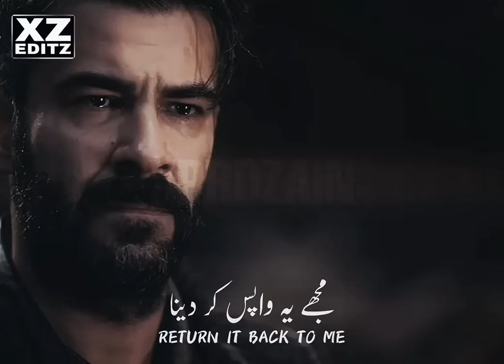Friendship Again😆 | Recruit Turgut🛡 | XZ EDITZ | Pt. 2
Friendship Again😆 | Recruit Turgut🛡 | XZ EDITZ

Salam Habeebis (Boiz & Girls)❤

Video Kesi Lagi Comments Mai Zaroor Batana!!!

[Edited By] : Xpro Zain (myself)

[Music]  : Carlos of Bells

Notice:
This Video Content is Copyright
If You Want To Copy My To Upload My Content on Any Social Media, Kindly Get Permission  And Give Credits In Comment Section (pinned) & Description.